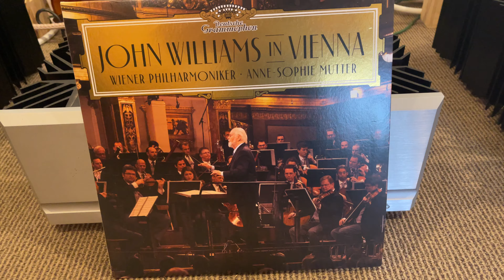Frugel Horn XL Star War 1